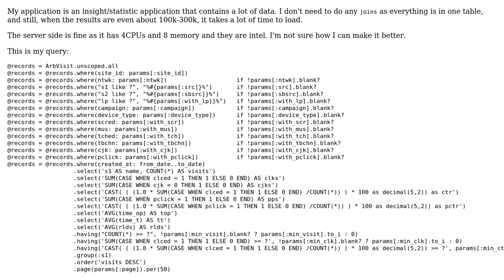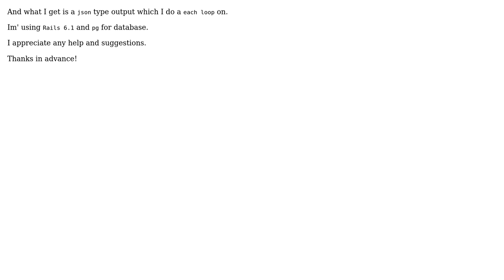Code Review: Ruby on Rails - Optimizing a query for a huge database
With thanks & praise to God, and with thanks to the many people who have made this project possible! | Content (except music & images) licensed under CC BY-SA | Music | Images & others | With thanks to user Rubioli user Christian Bruckmayer and the Stack Exchange Network Trademarks are property of their respective owners. You are responsible for your own actions.